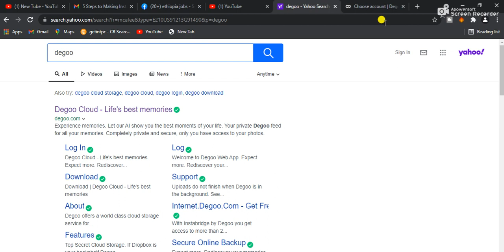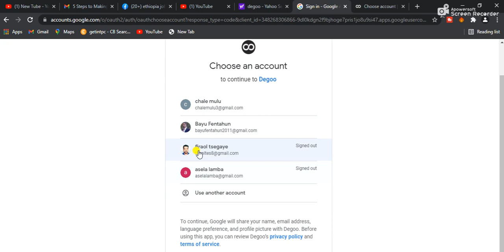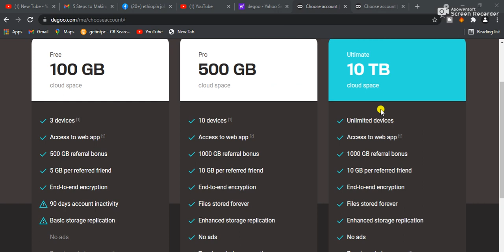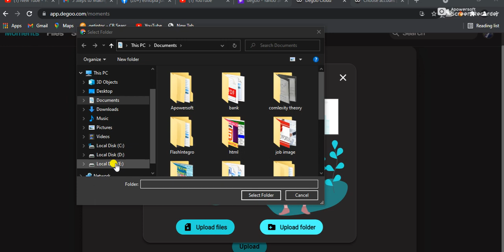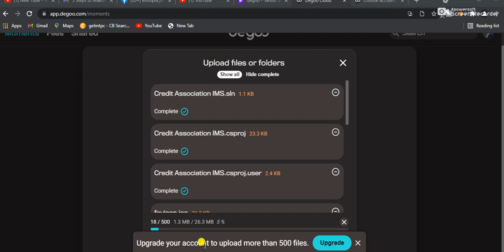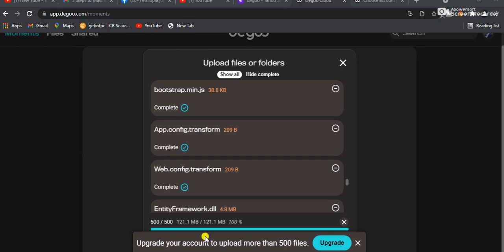get free cloud